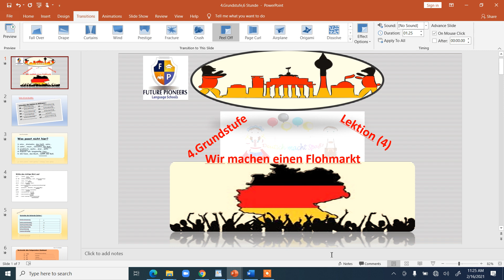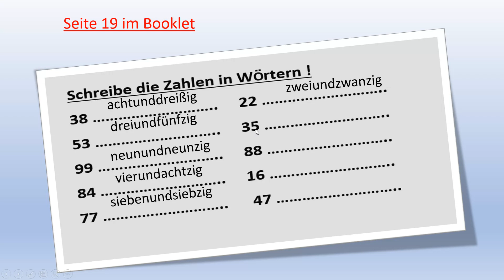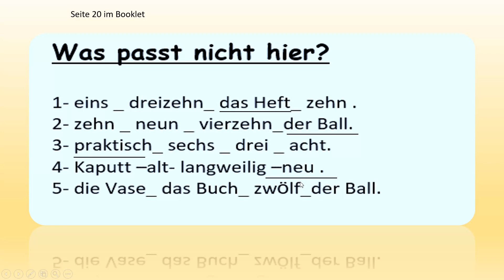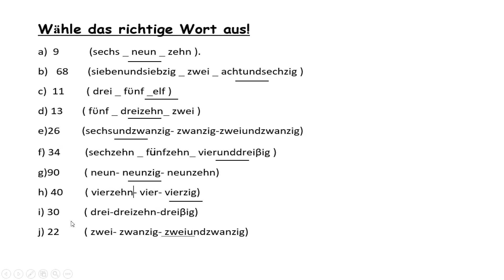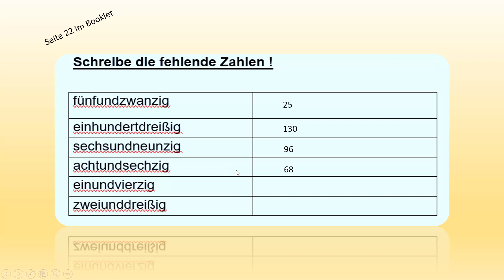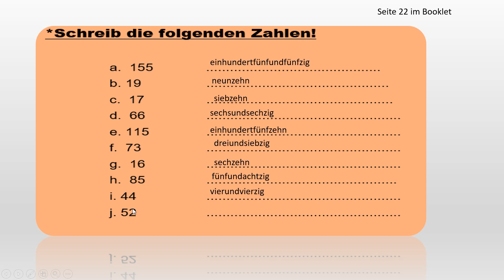6 Stunde ,Lektion 4,Fragen im Booklet lösen